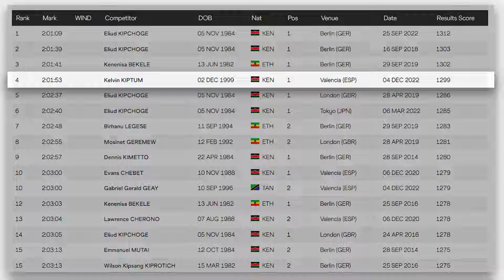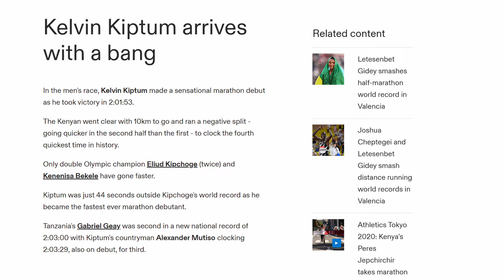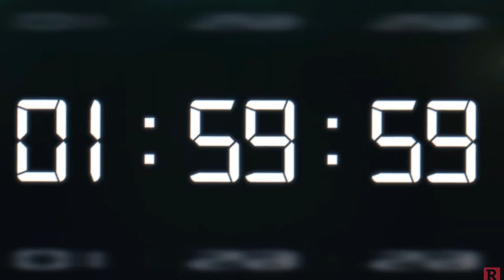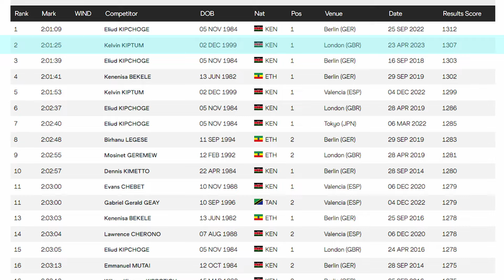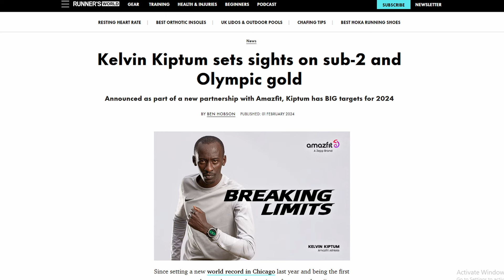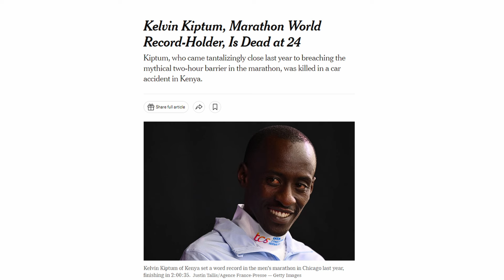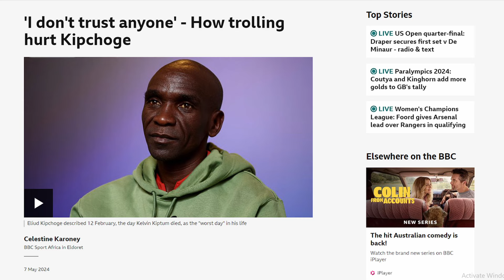The Tragic Story of Kelvin Kiptum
The Tragic Story of Kelvin Kiptum. The world record holder in the marathon had a short but extraordinary career and how it interacted with Eliud Kipchoge and the famous sub 2 hour marathon. This video documents Kiptums rise in the marathon before his career took a sudden end.

"Nikos Spiliotis - Helen 2" is under a Free To Use YouTube license
   / nikospiliotis